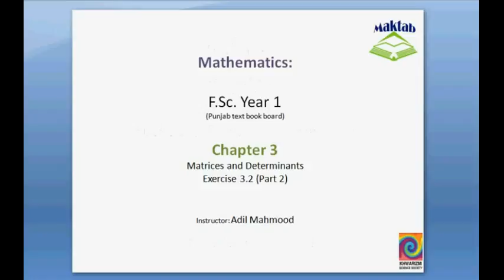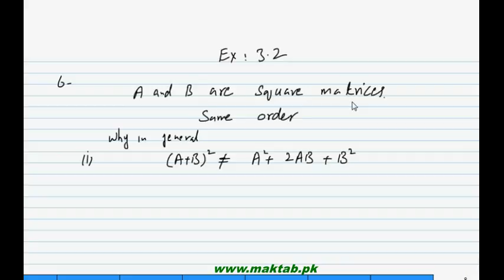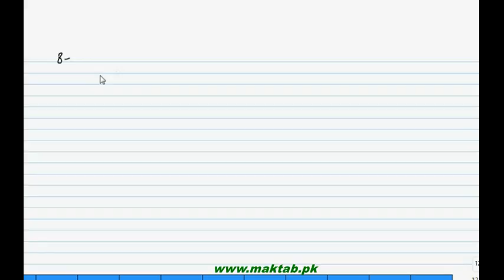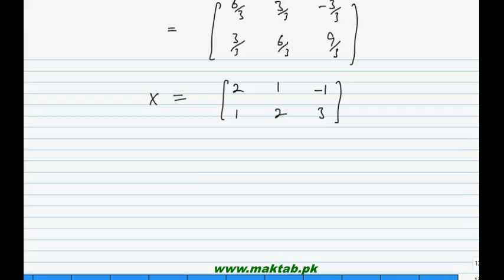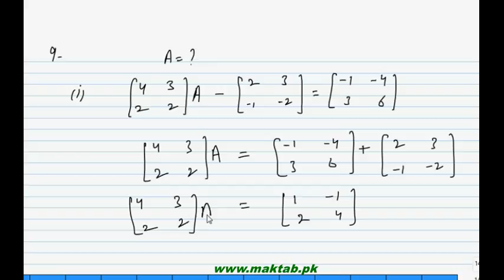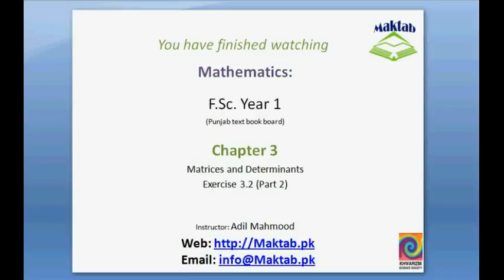FSc Math Book1, Ex 3.2, LEC 9: Q 6-9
This video lecture from Matrices and Determinants (F.Sc. second year Mathematics) covers: Question numbers 6-9 of exercise 3.2. In these questions we find the product of matrices with their transpose, solution of equations of matrices. Find more e-learning material and educational video lectures in Urdu at maktab.pk. These videos are free to use for promotional and commercial purpose by keeping the credits to Maktab.